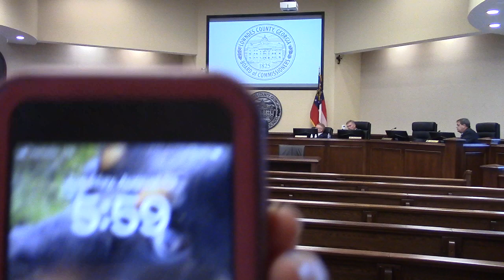10. Meeting Adjournment @ LCC Regular 2024-08-13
Lowndes County Board of Commissioners (LCC) Regular Meeting Session 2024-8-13